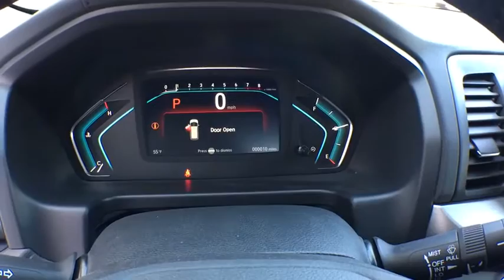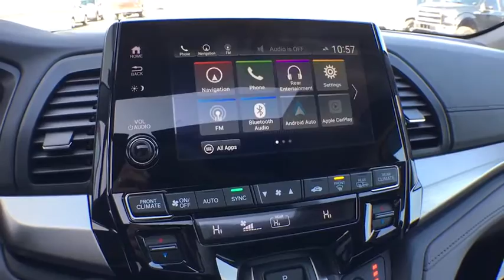2018 Honda Odyssey Muskegon, Grand Rapids, Kalamazoo, Holland, Grandville, MI 18H225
2018 Honda Odyssey available in Muskegon, Michigan at Betten Baker Honda. Servicing the Grand Rapids, Kalamazoo, Holland, Grandville, MI area.